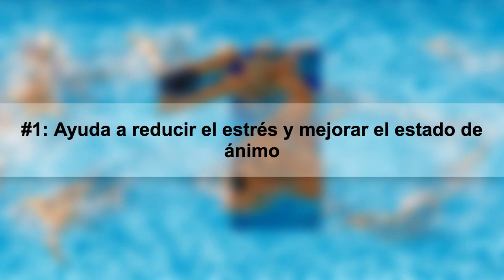Top 5 Beneficios de Nadar Todos los Días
Nadar todos los días puede tener un impacto positivo increíble en tu salud y bienestar en general. En este video, exploraremos los 5 mejores beneficios que la natación diaria puede tener para ti!

00:00 - Intro
01:01 - #5: Mejora la salud cardiovascular
01:46 - #4: Ayuda a construir resistencia y fuerza muscular
02:29 - #3: Promueve la pérdida de peso
03:21 - #2: Mejora la movilidad y flexibilidad
04:13 - #1: Ayuda a reducir el estrés y mejorar el estado de ánimo
05:04 - Outro